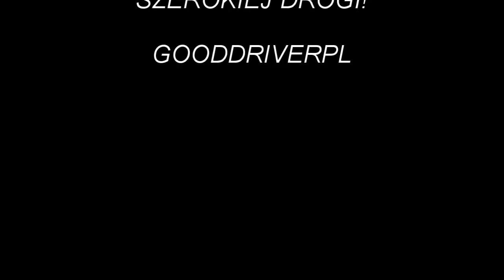Remont Ursus C330- Przebieg i zakończenie prac